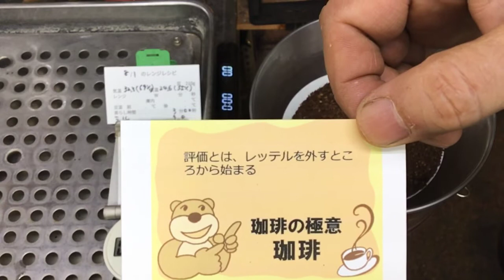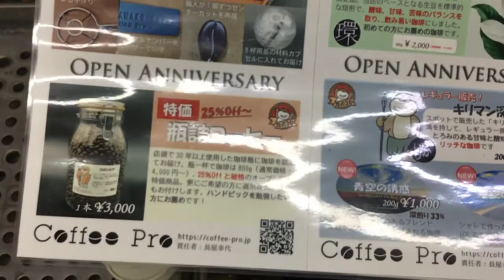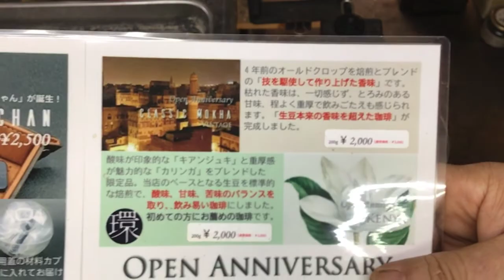評価とは、レッテルを外すところから始まる・2022年8月1日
「評価とは、レッテルを外すところから始まる」

【プラ金枠プレゼントキャンペーン中❗️】
DFR環の珈琲豆3,000円以上ご購入の方にプラ金枠、プレゼント致します！
備考欄に「プラ金枠希望」とご記入の上、ご注文くださいませ。

本日のテイクアウト試飲用珈琲の「コロンビア」の抽出レシピ
松屋コーヒー本店10杯用ペーパー
金輪(カナONE)2個
で